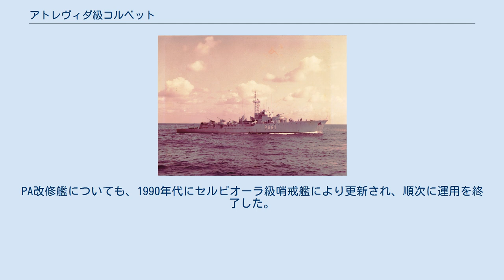アトレヴィダ級コルベット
アトレヴィダ級コルベット（スペイン語: Corbetas de la Clase Atrevida）は、スペイン海軍が運用していたコルベットの艦級。
 1・2番艦は、当初は満載排水量1,022トン、兵装は45口径105mm単装砲1基、37mm連装機銃1基、4連装20mm機銃2基、爆雷投射機×4基として完成したが、1番艦は1959年から1960年にかけて諸元表のように対潜戦改修を受けた。
残る4隻は、当初からこの装備として完成している。
3インチ砲は測距儀しか持たないが、40mm高角機銃は方位盤による偏差射撃が可能とされている。
 「ディアナ」は、1971年にロタ海軍基地近くで座礁事故を起こしたことから、その損傷を修復せず、1973年にそのまま退役した。
また「デスクビエルタ」も対潜戦改修を受けなかったことから、比較的早期に退役した。
これらを除く4隻は、1979年から1980年にかけて、ジブラルタル海峡やカナリア諸島での警備にあたるための哨戒艦（Patrullero de Altura, PA）に種別変更された。
これに伴い、対潜兵器は全て撤去され、かわって20mm単装機銃2基が搭載された。
またレーダーやソナーも撤去されて、レーダーについては航海用のデッカ1226型2基が搭載された。
PA改修艦についても、1990年代にセルビオーラ級哨戒艦により更新され、順次に運用を終了した。